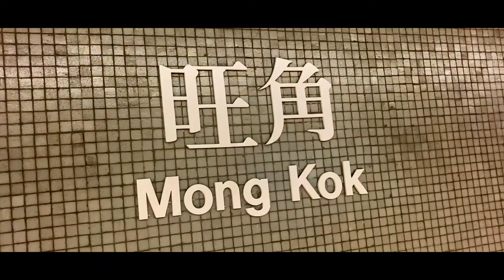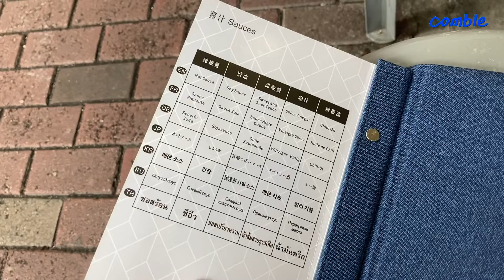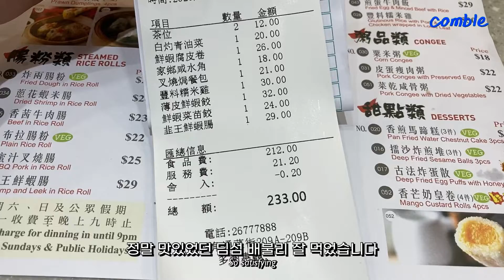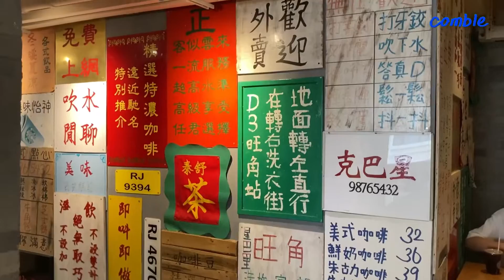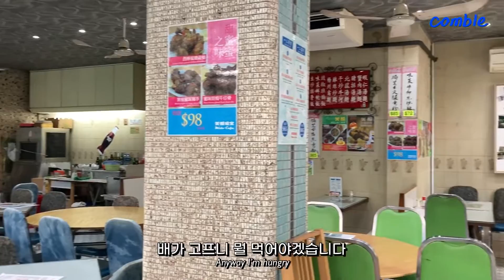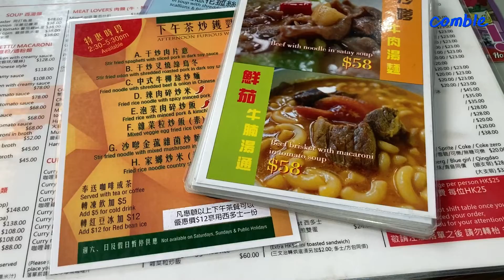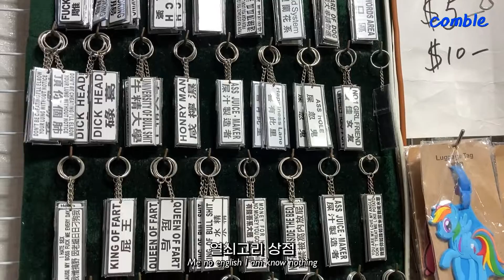2020년의 몽콕, 안녕 미도카페 🥲 원딤섬 먹고 스타벅스 컨셉스토어, 레이디스 마켓 다녀온 홍콩 브이로그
딤섬은 또 먹으러 가야겠습니다

00:00 intro
00:33 ONE DIM SUM
03:47 Starbucks
05:10 Mido cafe
08:57 Ladies Market